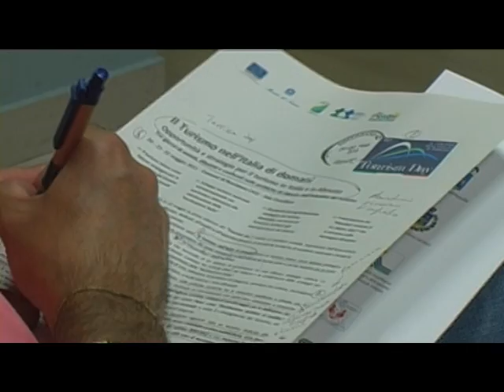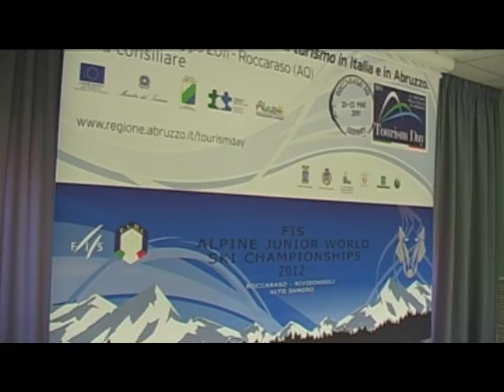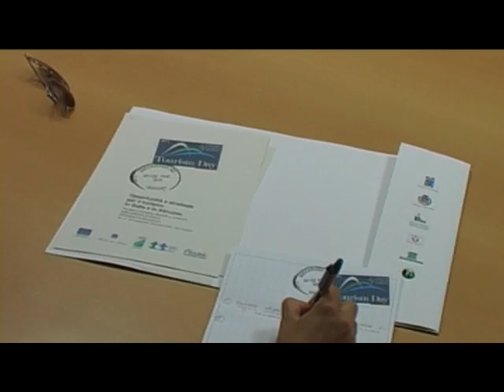TOURISM DAY: DI DALMAZIO, EVENTO CHE ESALTA IMMAGINE ABRUZZO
LA REGIONE AL CENTRO DEL DIBATTITO SUL FUTURO DEL TURISMO
(REGFLASH) Pescara, 18 mag. - Per tre giorni, dal 20 al 22 maggio, l'Abruzzo sarà al centro del palcoscenico nazionale del turismo. È quanto promette la prima edizione del Tourism day che parte venerdì a Roccaraso per chiudersi domenica con la presentazione ufficiale del centro montano quale sede dei mondiali juniores di sci alpino del febbraio 2012. La manifestazione è stata presentata stamane dall'assessore al Turismo, Mauro Di Dalmazio, che in qualità di capofila nazionale del turismo nella Conferenza delle regioni, ha voluto spostare in Abruzzo il dibattito sul futuro e sulle strategie di promozione del turismo nazionale. "Il parterre politico, istituzionale e sindacale ? ha spiegato l'assessore - sarà di assoluto livello, a cominciare dal ministro del Turismo, Michela Brambilla, che ha voluto dare il patrocinio alla manifestazione, fino al presidente della Conferenza delle regioni, Vasco Errani, per arrivare a tutti i rappresentanti nazionali delle associazioni di categoria. Da Roccaraso, insomma, vuole partire il confronto politico tra regioni e governo sul rilancio del comparto turistico in Italia". Alla conferenza di presentazione erano presenti i maggiori partner della manifestazione: la Provincia dell'Aquila con l'assessore al Turismo, Marianna Scoccia, il neo sindaco di Roccaraso, Francesco Di Donato, il presidente della Sangritana, Pasquale Di Nardo, e il commissario dell'Aptr, Gianluca Caruso. La scelta di Roccaraso non è stata casuale e non solo perché domenica verranno presentati ufficialmente i campionati mondiali di sci juniores, ma perché Roccaraso è al centro della promozione del brand Abruzzo in un contesto di rilancio d'immagine della regione. Se la prima giornata sarà interamente dedicata ai temi di politica nazionale, la giornata di sabato, invece, "focalizzerà l'attenzione sul turismo regionale, sulle politiche di sviluppo, sul Piano marketing e sulle risorse a disposizione per il settore. Faremo il punto - ha spiegato meglio l'assessore al Turismo - sulla situazione del turismo abruzzese e indicheremo gli obiettivi per i prossimi due anni. Nel pomeriggio abbiamo previsto anche una momento seminariale formativo riservato agli operatori del settore". Chiusura domenica, alla presenza del Sottosegretario della presidenza del Consiglio dei ministri, Gianni Letta, con la presentazione dei mondiali di sci juniores ? Roccaraso 2012? . (REGFLASH) IAV 110518